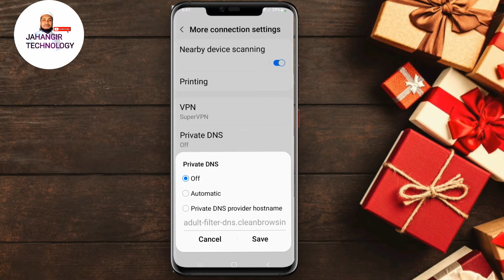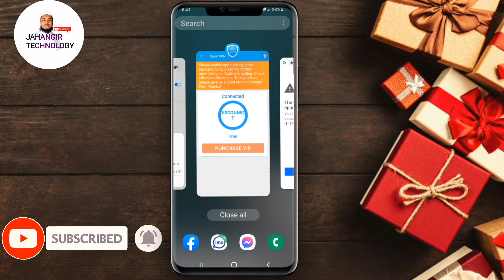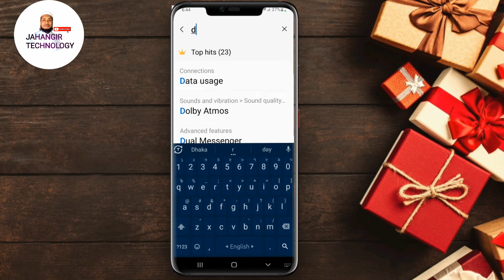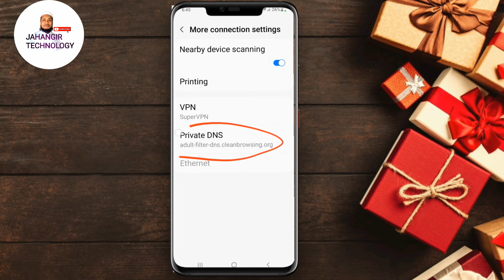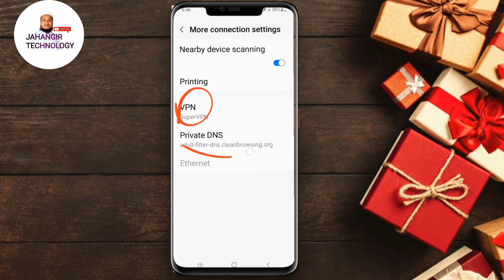how to set up private dns android any mobile 2022 প্রাইভেট Dns চালু করার নিয়ম@jahangirtechnology1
how to set up private dns android any mobile 2022 প্রাইভেট Dns চালু করার নিয়ম‎@Jahangir technology

এই লিখাটা কপি করেন adult-Filter-dns.cleanbrowsing.org